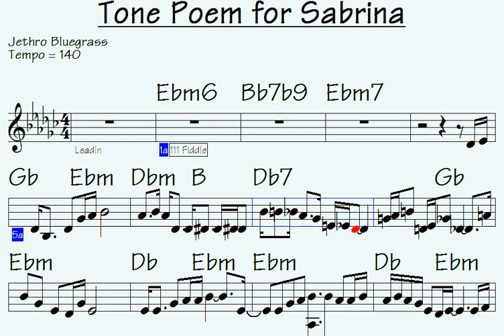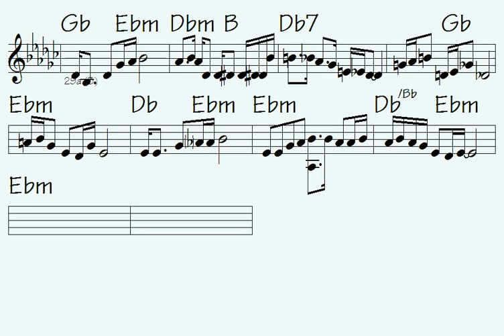A melodious opus, a guide for growth: Sabrina's harmonic odyssey, a symphony of knowledge.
Link to buy all data for this song: Tone Poem for Sabrina (music sheet notation - double-duration mp3 audio - transposable solo licks in midi file - mp4 video to play along...)